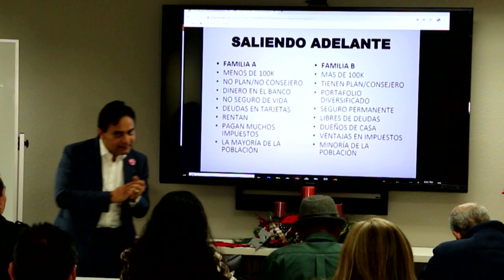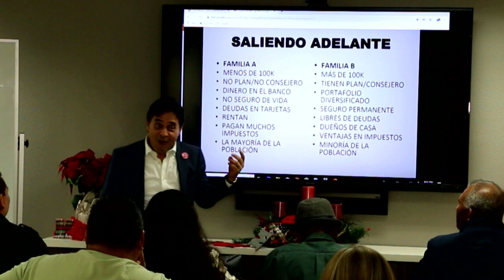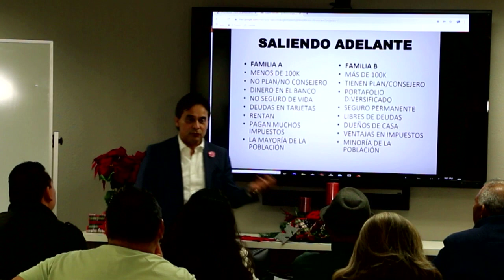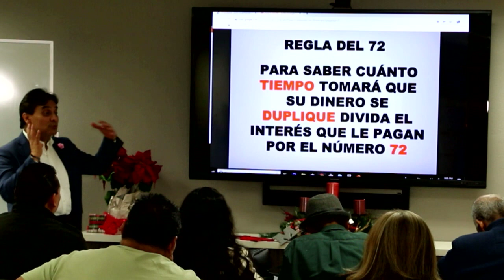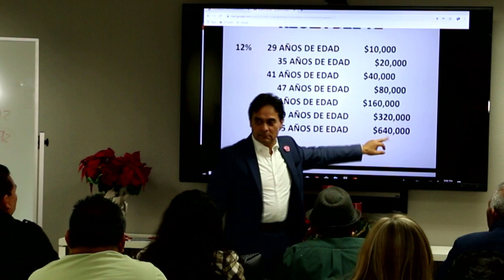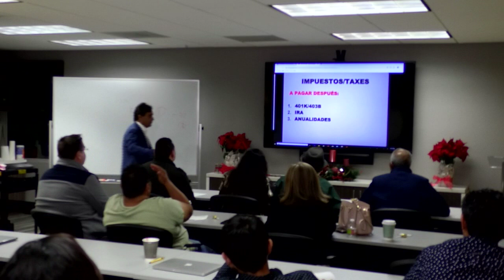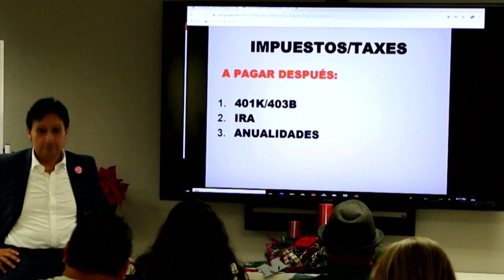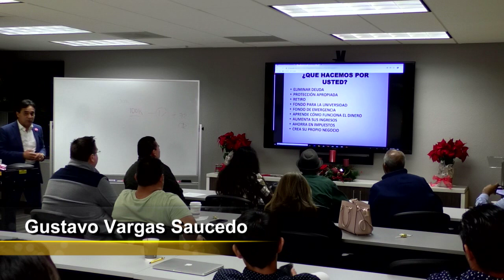Saliendo Adelante Financieramente Con Gustavo Vargas en El Triunfo Corporation